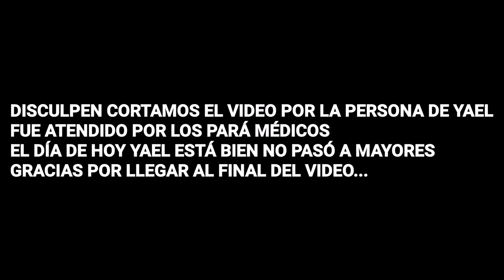SUFRIMOS UN ATAQUE EN EL SENDERO DEL NAHUAL FT OMARCREW (SALIO MAL😱)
SALUDOS BANDA ⚡🔥